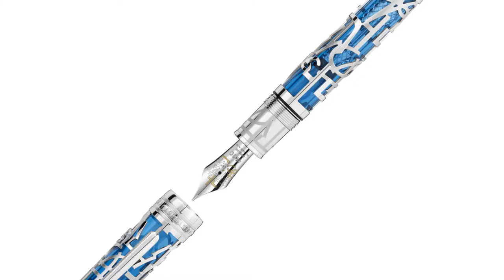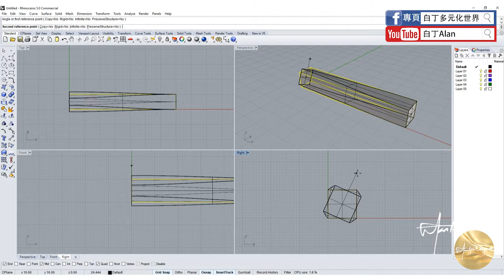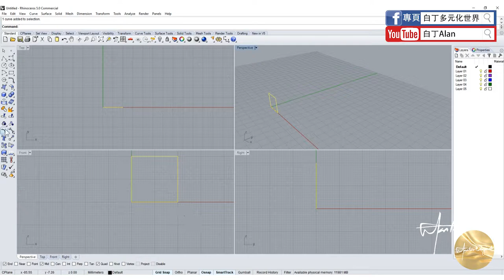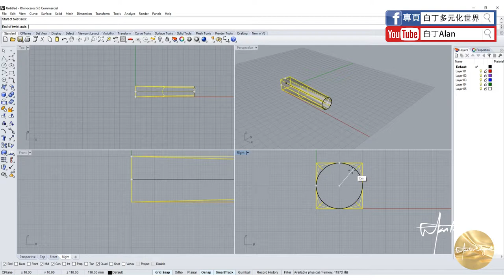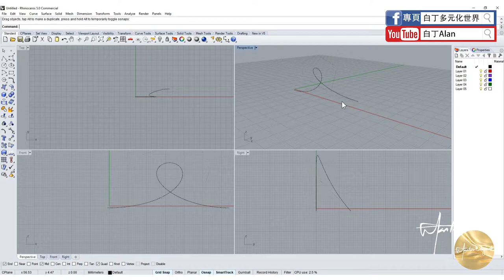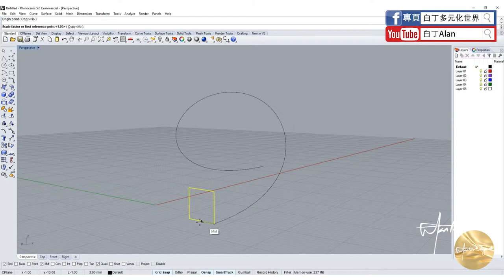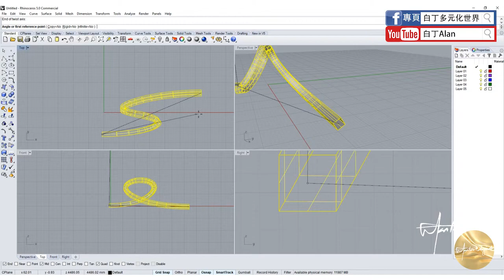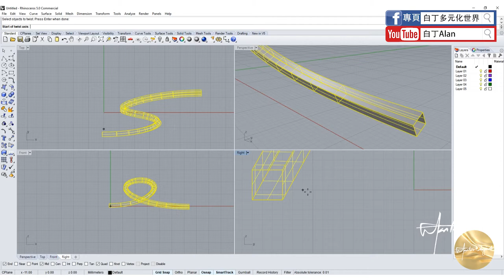Rhino tutorial軟件教學 16 扭轉